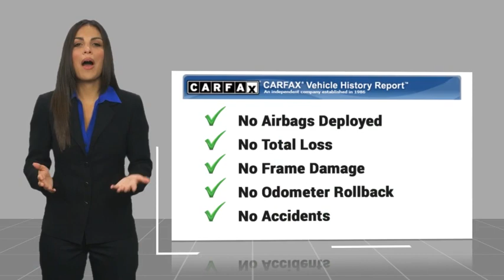2024 Ford Super Duty F-350 SRW RIVERSIDE,TEMECULA,SAN BERNARDINO,MORENO VALLEY,FONTANA 00040150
2024 Ford Super Duty F-350 SRW Platinum

Fritts Ford
8000 Auto Drive

Pick up this Glacier Gray Metallic TriCoat 2024 Ford Super Duty F-350 SRW, available today at Fritts Ford. This could be the one you've been searching for.